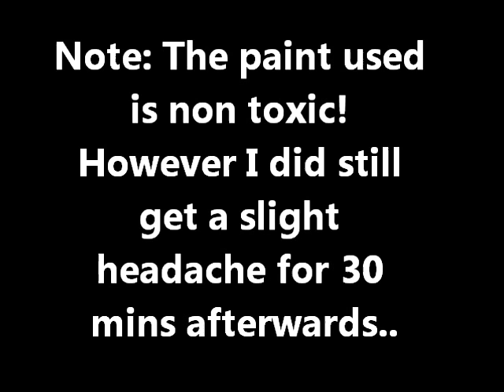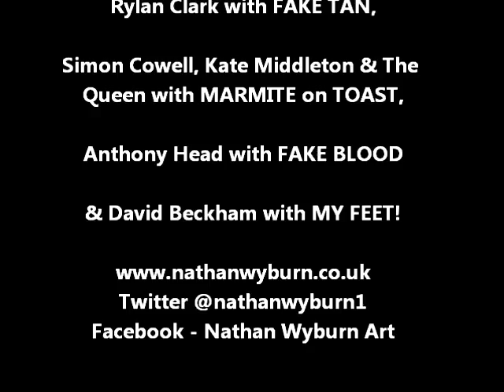Miley Cyrus painting WITH MY TONGUE! Nathan Wyburn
READ: Inspired by Miley Cyrus' tongue constantly poking out lately, and it quickly becoming her trademark expression, I decided it would be fun to attempt to create her likeness using my tongue! The paint used is NON TOXIC, child friendly, and I had to stop every 5 mins or so to wipe my tongue and rinse with my mouth water. This took me about 2 hours to complete and overall I'm pretty pleased with it!
Thanks!

Miley Cyrus Wrecking Ball We Can't Stop Tongue Art Painting Nathan Wyburn